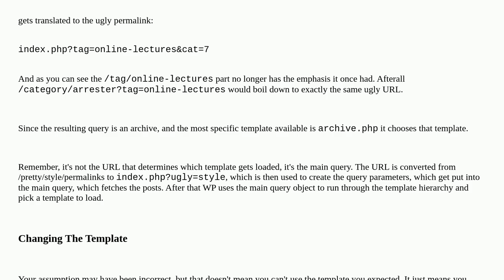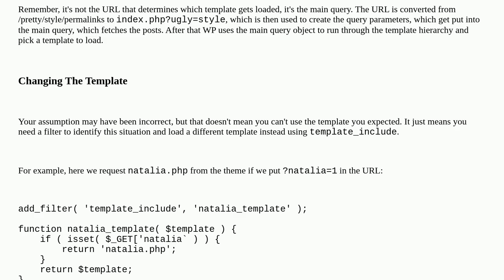Wordpress picks a wrong template if ?cat= is used as URL parameter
A special thanks goes out to the community

  rewrite-rules url-rewriting